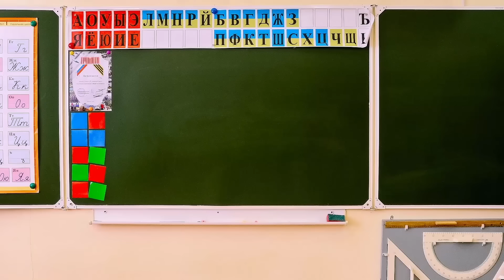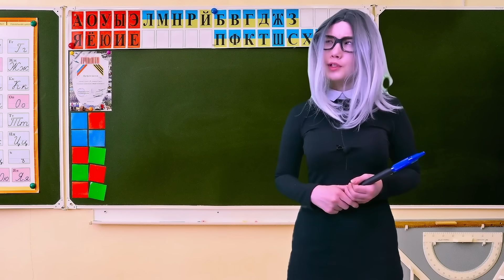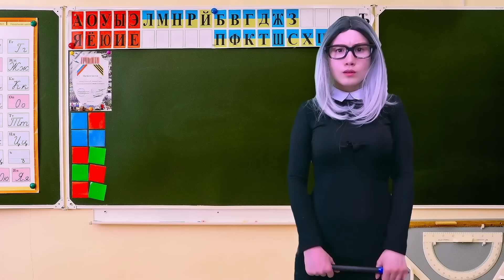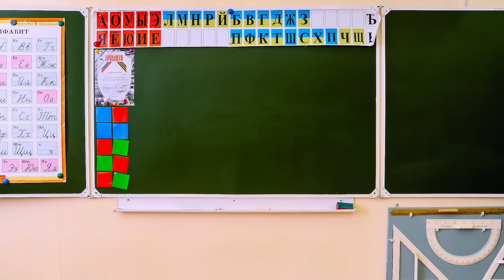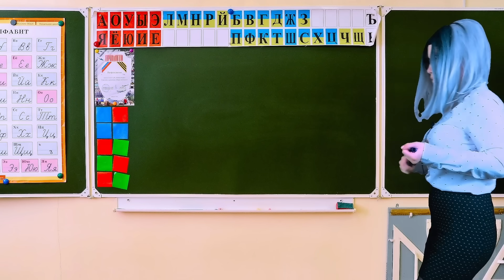Лучшие видео про Свету и Богдана: НЕ УМЕЕТ считать и ХОЧЕТ учиться! 3 маркера челлендж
Лучшие серии подряд: Богдан не умеет считать, но хочет учиться, дети устроили 3 маркера челлендж со Светой.